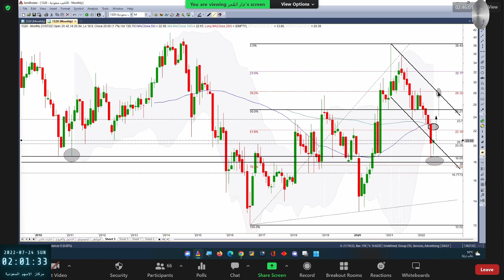انابيب السعودية بتاريخ 23 07 2022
مشاهدة ممتعة